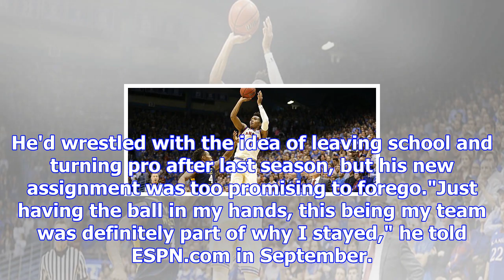Can devonte' graham lead the kansas jayhawks to a national title? - men's college basketball blog-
Can devonte' graham lead the kansas jayhawks to a national title? - men's college basketball blog- espn
playWashington earns huge win against No. 2 Kansas (1:34)Washington entered the game 1-29 against AP...